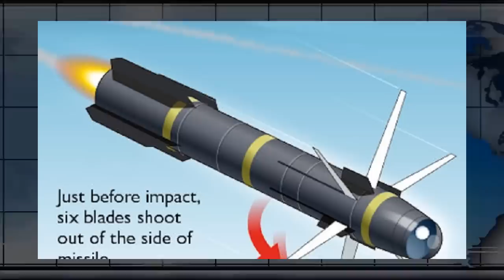Antorjatik khobor 28 Sep 2020। আন্তর্জাতিক সংবাদ। আন্তর্জাতিক খবর। antorjatik sambad । BBC News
আন্তর্জাতিক সংবাদ  ২৮ সেপ্টেম্বর ২০২০,  antorjatik  khobor 28 Sep 2020 । আন্তর্জাতিক খবর। সর্বশেষ আপডেট আন্তর্জাতিক খবর

* ANTI-PIRACY WARNING *

This content is Copyright to " Idesk News ". Legal action will be taken against those who violate the copyright of the following material presented!